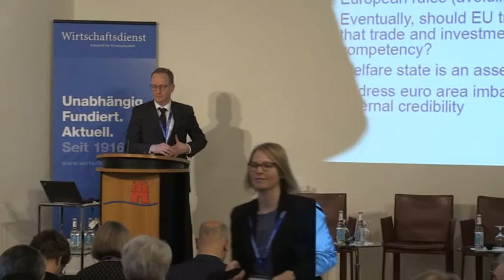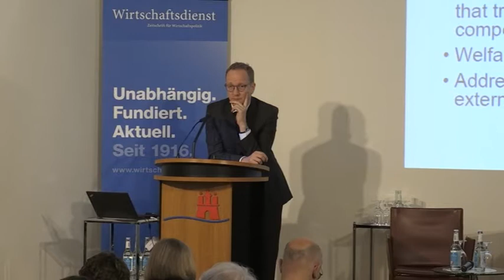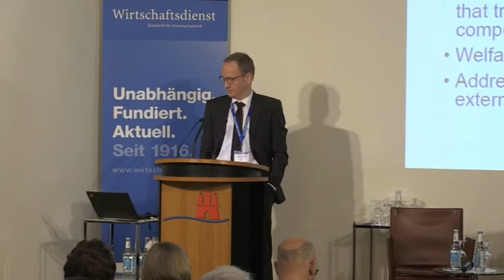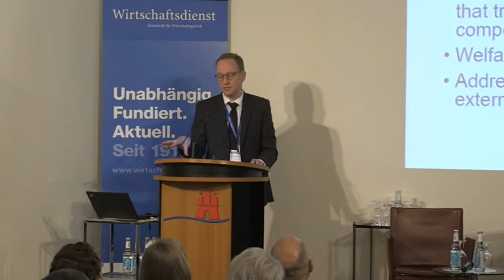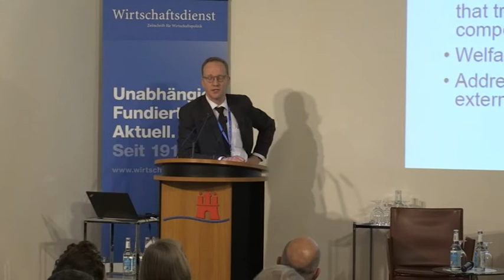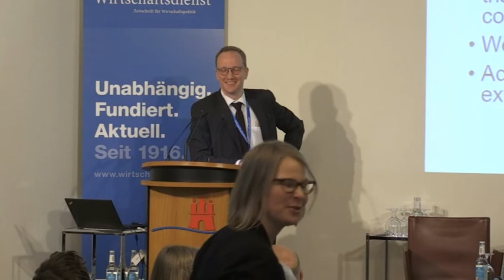Guntram B. Wolff: Positionierung der europäischen Handelspolitik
In der Session II: Handlungsbedarf in der europäischen
Außenwirtschaftspolitik, nimmt Guntram B. Wolff eine Einordnung der europäischen Handelspolitik vor.
Dr. Guntram B. Wolff, Direktor des europäischen ThinkTanks Bruegel, betont in seinem Vortrag, dass die EU mit einer Stimme sprechen muss, wenn sie selbst globalen Handel  gestalten und Standards setzen möchte anstatt die Regeln anderer umzusetzen.
Dieses Video ist ein Mitschnitt der Konferenz „Weltmärkte im Wandel – Nutzt Europa seine Chancen?“ von Wirtschaftsdienst, Zeitschrift für Wirtschaftspolitik, und ifo Institut am 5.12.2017 in Berlin.